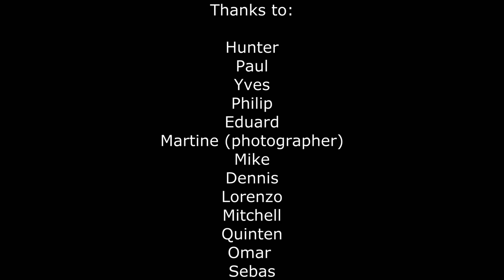Pass the 'brush' Challenge - WW2 Airsoft NeBel !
Well, we don't really follow the trends but we thought it would be fun making a Pass the 'brush' challenge with our WW2 airsoft organisation "NeBel".

Thanks to:
Hunter - Paul - Yves - Philip - Eduard - Martine (our Photographer) - Mike - Dennis - Lorenzo - Mitchell - Quinten - Omar & Sebas !